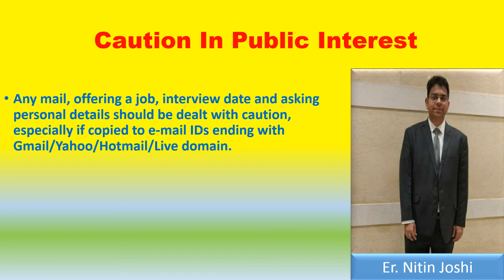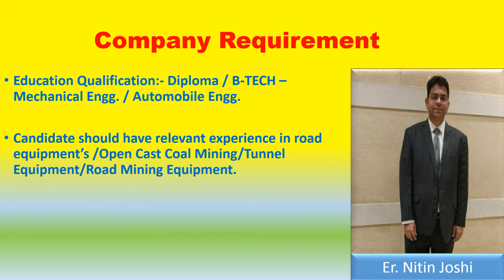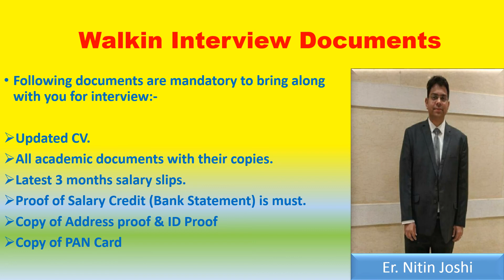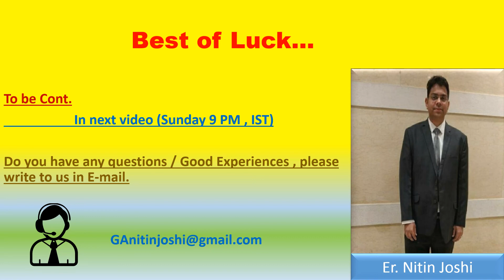Assistant Manager Jobs | Dilip Buildcon Limited | ErNitinJoshi | Nitin Joshi | नितिन जोशी |Job 2021